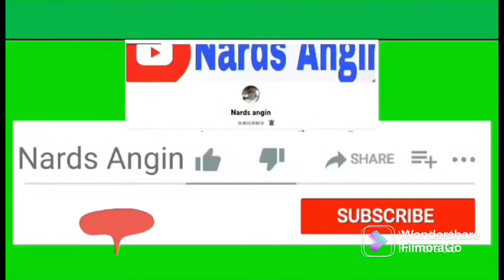Arabic School in Saudi Arabia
Arabic